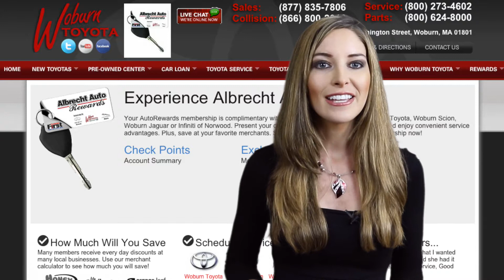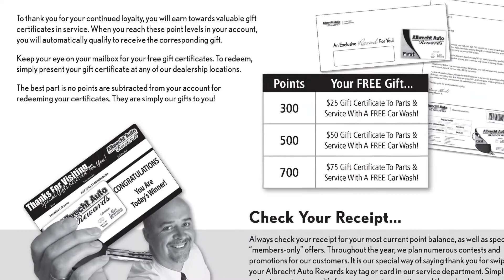Woburn Toyota Scion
At Woburn Toyota Scion we honor our customers with a membership in our Albrecht Rewards program. From future vehicle savings to discounts at your favorite merchants there is plenty to love about your complimentary membership. Visit our dealership today to learn more.